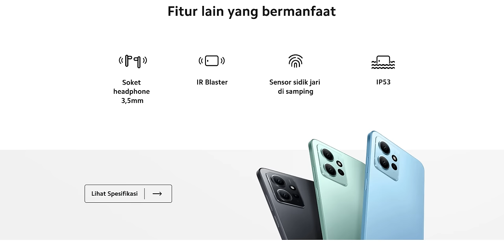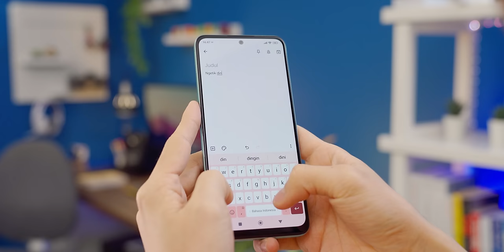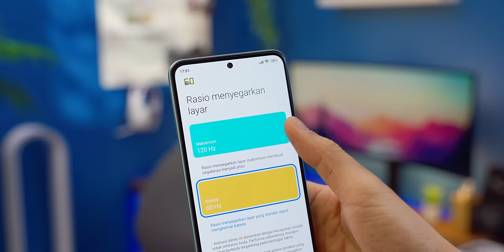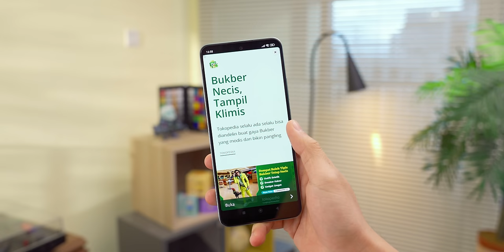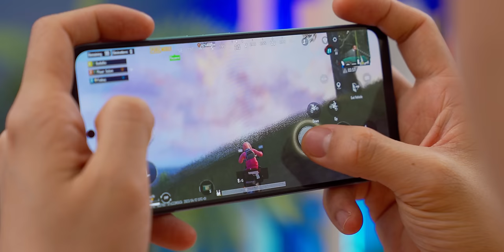Mode defensif - Review Redmi Note 12 Indonesia!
Asal tetep ngapung.